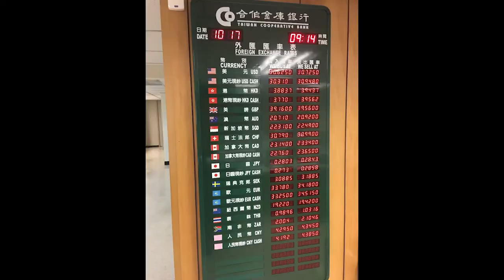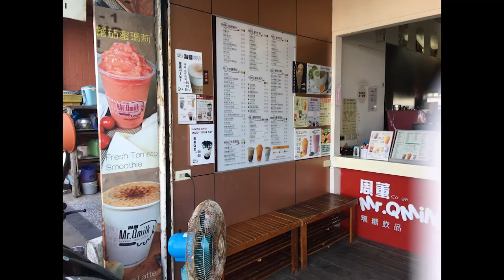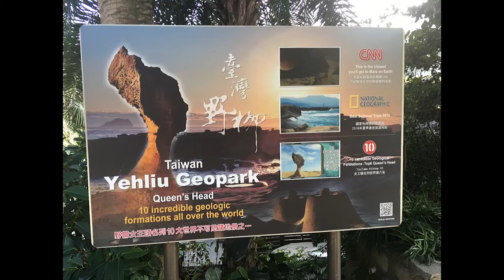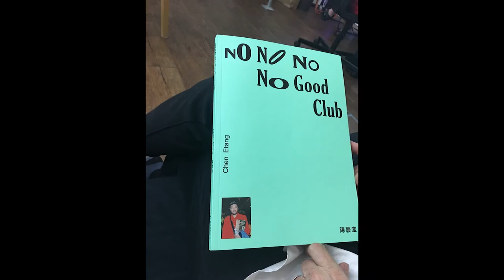MANIFESTO — May 12: V Vale & Marian Wallace: If Gaia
V. "Valhalla" Vale is an American editor, writer, interviewer, musician and, as Vale Hamanaka, was keyboardist for the initial configuration of Blue Cheer, before it became famous as a power trio.[3] He is the publisher and primary contributor to books and magazines published by his company, RE/Search Publications. Vale is the host of the television talk show Counter Culture Hour[4] on Public-access television cable TV channel 29 in San Francisco. The show is edited by his partner Marian Wallace. Vale is Japanese-American.

Video edit and composing by Marian Wallace.

Manifesto Text:
So If Gaia made the world in all its glory
Then Gaia made Corona — end of story!
If Darwin said: The world is Evolution
Devo said, “It’s REALLY De-volution!”
If music is your Land of Milk and Honey,
And musicians tell you what to think; that’s funny!
Well, Corona means you’ll reach your “Heaven” quickly
And you’ll leave earth behind you, but sickly (leave the earth behind)

Everything Dies! / Everyone lies!
Maybe you tried / To save the world; oh my!
Pollution killed The Bees — Poured plastic in the seas
Killed the Amazon / The Great Barrier Reef
You reap just what you sow!”

FinTech said, “Money does My Sacred Will
Makes me rich — gives me One Big Thrill!
The Economy — it never really existed
It’s here because no humans resisted
Real Estate’s a scam, just like stocks and bonds
They’ve always been Just One Big Con
Somethin for Nuthin’ is the Number One Big Lie
Gamble on promises ’till the time we die. (‘till the time we die)

We used to work all day playing’ the game
We were living like we were in a trance
‘Till the Day of Reckoning finally came
We discovered we were fools in a false romance
When the gas and electricity’s all gone
Will we realize we were driving toward our doom?
When the billionaires retreat to yachts and farms
Will all the villagers unite to bring them harm?

Corporations killed The Trees — Poured plastic in the seas

About MANIFESTO:
How can artistic thinking be a meaningful tool in the midst of a global crisis? What is the role of creatives in reimagining our world when great upheavals create openings for change? Right here, right now?

Manifesto is a journey by modernist and contemporary artists, writers, and philosophers who during tumultuous times use manifestos outlining their creative principles to break with the disintegrating past and point towards a new future.

Starting May 1st, City Lights and Gray Area will bring together artists, actors, performers, writers, and cultural activists to perform readings of famous artists’ manifestos to support a collaborative, collective poetic reflection on current societal and economic upheavals. The manifestos will be showcased daily on Gray Area Patch and form a collective community vocabulary for creative intervention during this great 21st-century pandemic.
We invite the global creative community to submit their interpretations of historical manifestos or suggest new visions in the form of video art, interactive art, performance, painting, and writings.